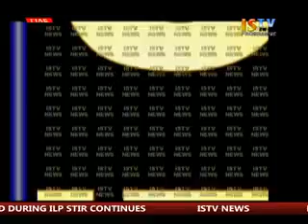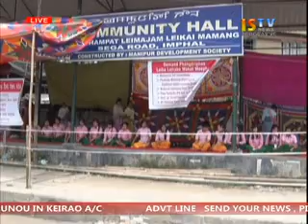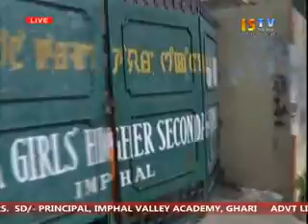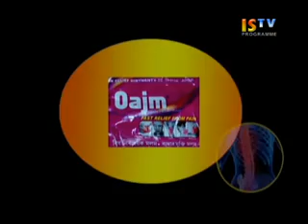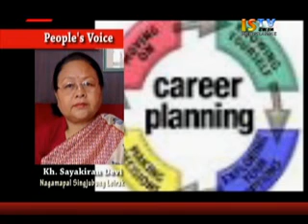27th May 2016 3pm ISTV Manipuri News